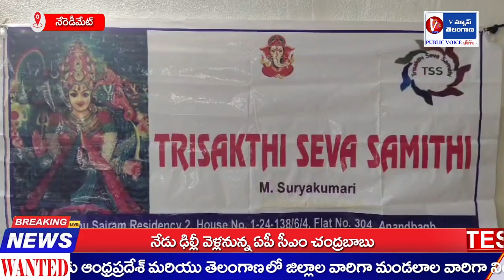పేద విద్యార్థులకు పాఠ్యపుస్తకాలను పంపిణీ చేసిన త్రిశక్తి సేవా సమితి |V News Telangana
upload inappropriate.

Infringement. Thank You..!"